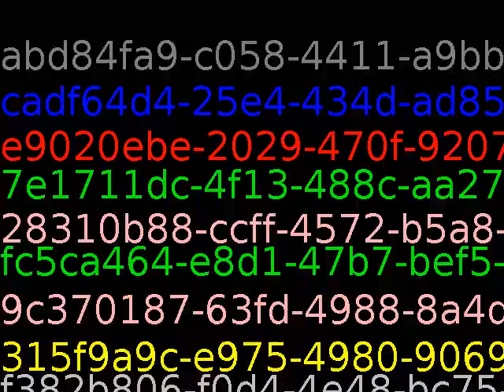When I hear somebody sigh, 'Life is hard,' I am always tempted to ask, 'Compared to what'